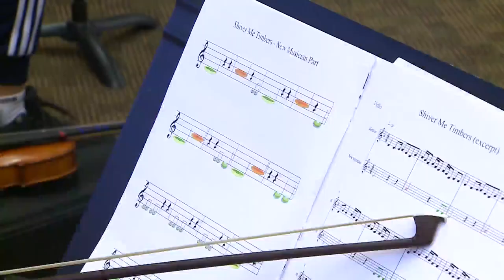A bow and a bond: Musical program connecting students through strings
A Woodstock Middle School is using strings to connect their students. Creekside Middle School is one of only four schools in the state trying it the program called United Sound.